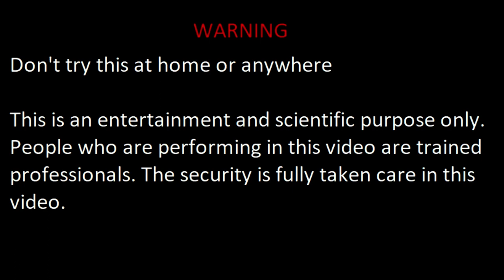Anar Vs Sulti (Anar vs Bomb) | Experiments and Hacks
In this video done our Experiments and Hacks team done an experiment with ANAR and SULTI

Anar is taken for experiment as main cracker and along with it we had done couple of experiments Anar vs Bijili and Anar vs Sulti.

We had created this video in entertaining format with slow motion and reverse.